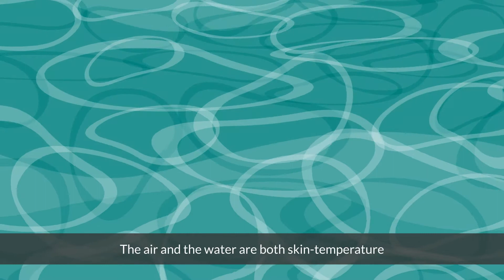Intro to Floating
Have you ever been curious about float therapy? Maybe you're looking for a new way to manage stress, anxiety, or pain? Or maybe it just sounds cool. Learn the basics here.